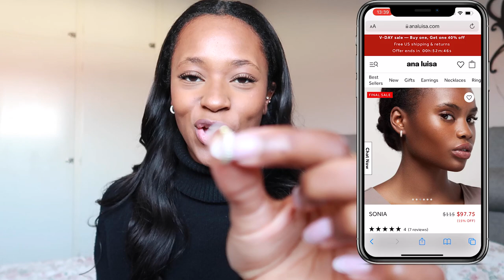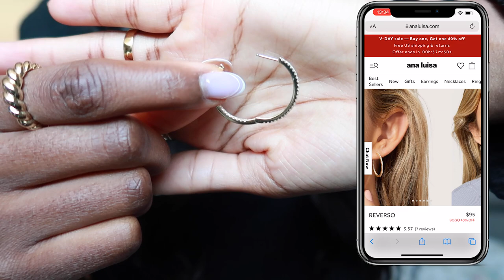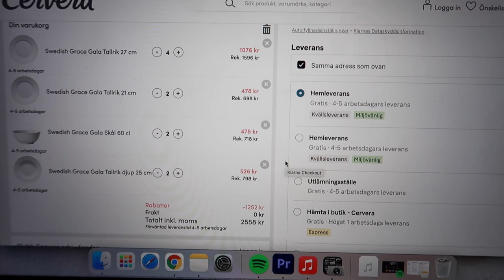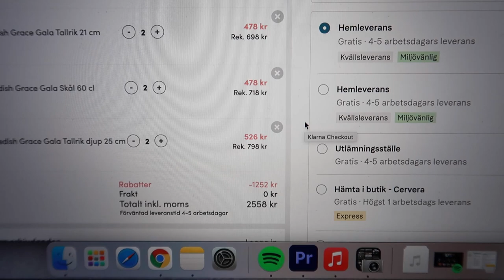SWEDEN VLOG | Getting My Eyebrows Microbladed, Louis Vuitton Unboxing + New Jewlery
- F O R  B U S I N E S S | C O L L A B S  O N L Y -

(Keep in mind that live in Sweden so I can only work with worldwide companies)

Camera I am using
Tripod I am using